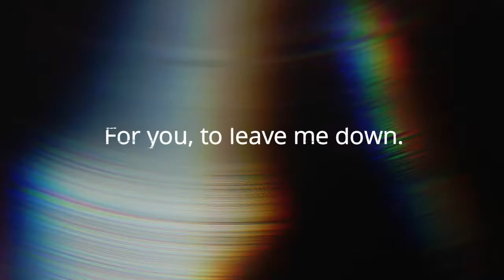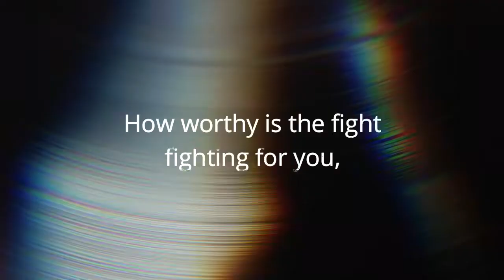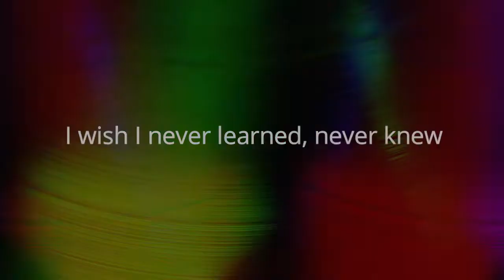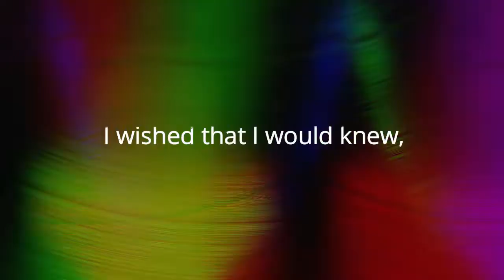Jax Loud - For You (OFFICIAL LYRIC VIDEO)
Lyric video of song Jax Loud - For You
Big thanks to Robert Grdič Grga!!!